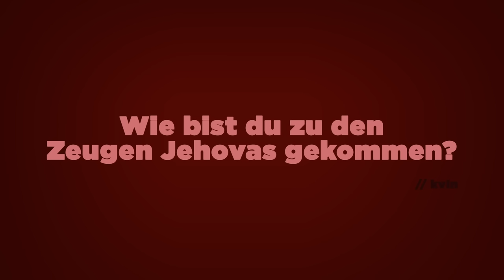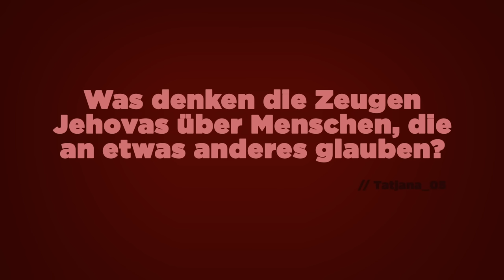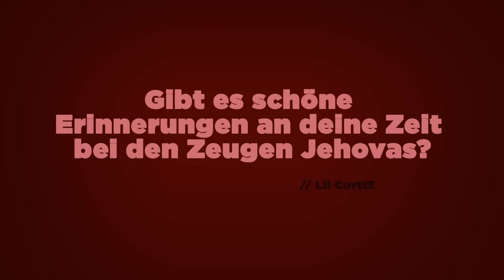FRAG EINE ZEUGIN JEHOVAS | Masha über eine verschlossene Gemeinschaft und ihren Ausstieg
Masha war bis zu ihrem 16. Lebensjahr eine Zeugin Jehovas. Sie ging in die Gottesdienste und von Haus zu Haus, um Menschen von ihrem Glauben zu überzeugen. Irgendwann hielt sie die strengen Regeln, die ständigen Schuldgefühl und die Enge innerhalb der Religionsgemeinschaft nicht mehr aus. Wir haben ihr eure Fragen gestellt.

Ihr wollt mehr über Masha erfahren? Dann folgt ihr auf Instagram

00:00 Intro

00:22 Wer sind die Zeugen Jehovas?

01:05 Wie bist du zu den Zeugen Jehovas gekommen?

02:40 Was ist bei den Zeugen Jehovas verboten?

04:06 Wieso feiern Zeugen Jehovas keine Geburtstage?

04:29 Hattest du auch Freunde, die keine Zeugen Jehovas waren?

04:47 Ist das eine Sekte?

05:42 Hast du andere Menschen missioniert?

06:24 Was denken Zeugen Jehovas übers Andersgläubige?

07:15 Hat man als Zeuge Jehovas einen normalen Beruf?

08:05 Hast du Erfahrungen mit Misshandlungen gemacht?

08:53 Gibt es auch schöne Erinnerungen?

09:31 Warum bist du ausgetreten?

12:22 Welche Konsequenzen hatte dein Austritt?

13:24 Glaubst du immer noch an Gott?

13:50 Hast du es jemals bereut ausgestiegen zu sein?